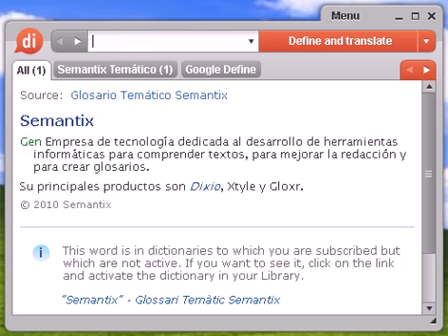Definición de cronológica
cronológica, diccionario, definición, significado, español, castellano, dixio